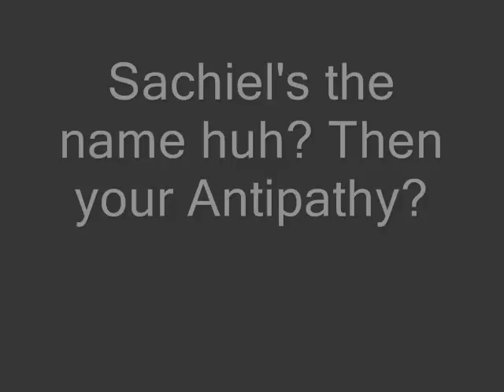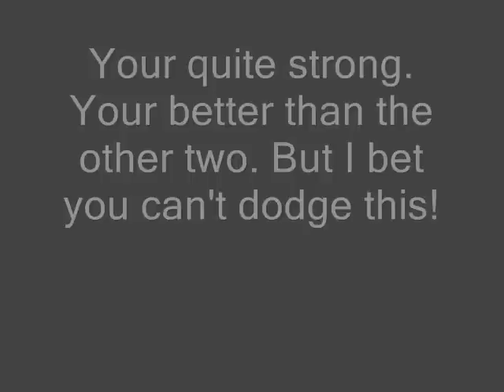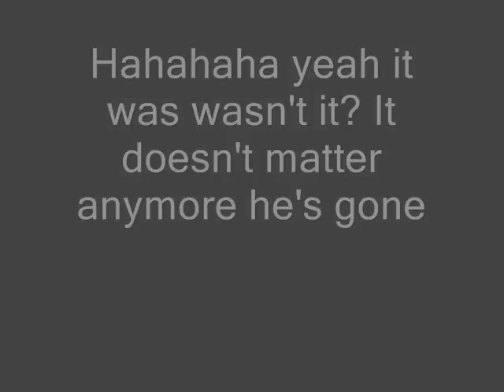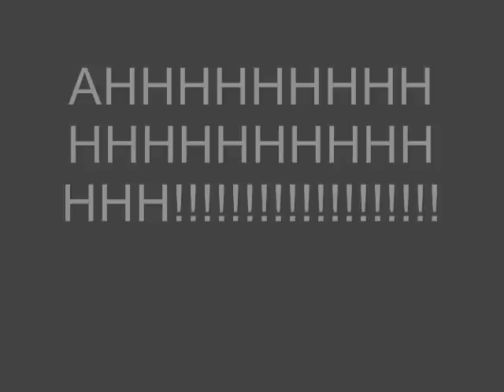Mario's Destination: Mario vs Sachel #48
Luigi flew across the field and landed on a snow plow. He tries to get up but felt a sudden pain from his left leg. It was wounded by Hank's powerful pistol.

Lei-Lei: Luigi!

Hank: Tell me where is it? Where's the damn pendent?

Luigi: I don't know...

Hank walked towards Luigi with two deagles in his hands. He pointed at Luigi.

Hank: I won't ask again. Where is the pendent!?

Luigi: Fuck you...

Hank: Wrong answer.

There was a loud bang and a cry was heard. Hank shot Luigi's right leg. Blood was escaping through the wounds leaving Luigi in pain. Luigi tried to stop the bleeding but was immediately stepped upon by Hank's boots.

Hank: You know. I didn't come here for nothing. I didn't come here to kill you guys. I want that pendent! I could've spared your lives but your persistant minds wanted more! Its time to end this.

Lei-Lei: No!!!

Hank turned around and there were two saws going directly towards Hank. Hank quickly fired the saws with his pistols and bearly stopped the saws in time. Lei-Lei rushed towards Hank but Hank quickly fired another bullet from his gun. The bullet penetrated her shoulder blades leaving Lei-Lei on the snow plow.

Lei-Lei: Ack!!

Hank: Hmph...

Fu: Luigi! Lei-Lei!

Hank turned around and saw a little girl and grinned. He wasn't interested at the girl but the pendent that she's wearing.

Hank: My, my. If it isn't a little girl holding the pendent. My what a small world we live in. Little girl would you hand me that pendent?

Fu: No!

Hank: Tsk tsk. I don't want to kill you but if I must.

Hank took out his sword from his back holster.

Hank: then I must.

Luigi: Fu! Run!

Hank: You can't escape me. Give me the pendent and I will spare your friends lives.

Meanwhile...

Kyo: So how did you know Mario Arcueid?

Arcueid: Well. I didn't exactly met him.

Kyo: Huh? Then why'd you tried to kill him?

Arcueid: Lei-Lei didn't tell you?

Kyo shooked his head.

Arcueid: Well I came here to kill Mario because I thought he killed Shiki.

Kyo: Where'd you hear that from?

Arcueid: Geese. He told me that a man named Mario Mario killed him. I was enraged and seeked out to find the man who murder Shiki.

Kyo: Didn't you think before you went out to find Mario?

Arcueid: I didn't know. I wasn't myself. Until Lei-Lei told me about the whole story.

Kyo: Geese...that bastard. He will do anything to have his pleasure dreams.

Arcueid looked at Shiki and White Len on the soft bed unconscious.

Arcueid: Hehe.

Kyo: What's so funny?

Arcueid: Len doesn't like Mario.

Kyo: Why is that?

Arcueid: Because she thought that Mario had killed me. Yet she sense something strange about Mario.

Kyo: Strange?

Arcueid: She's afraid of him. Something that made Len really uneasy.

Kyo: I see what you mean.

Arcueid: You know...Shiki, Len, and I are like a family.

Kyo: ???

Arcueid: We treat Len like she was our daughter...

Kyo: You mean she's not related to Shiki or you?

Arcueid: No. We found her at a. nevermind. I don't want to talk about it.

Kyo: Thats okay.

*Yawn*

Kyo turned around and smiled.

Kyo: Hey you awake Dizzy?

Dizzy: Y-yes. *Yawn*

Kyo: Great.

Arcueid: So Dizzy is your name right?

Dizzy: That's right.

Arcueid: And...Geese is your fathers name right?

Dizzy:...yes.

Arcueid: Damn. I can't believe he would so such a thing to his daughter.

Dizzy:...

Kyo: You okay Dizzy?

Dizzy: Yeah...I've been thinking.

Kyo: What is it?

Dizzy: We're going to fight my father soon...are we?

Kyo:...

Arcueid:...

Kyo: I don't know.

Arcueid: You don't have to fight him Dizzy.

Dizzy: No...its just that...I still love him as a dad. He may not be the best dad...but.

Kyo: Dizzy...you don't have to fight.

Dizzy: But I will. Its just that I don't think that any of us can defeat dad.

She looked at Mario who was still unconscious.

Dizzy: Its all up to him.

In Mario's mind...

Mario: Sachel...Sachel...Sachel...Sachel...Sachel...where are you!?

Sachel: Right behind you...

Mario turned around but saw nothing.

Sachel: No over here.

Mario turned again and saw him.

Mario: Hehehehehehehehehe this is gonna be interesting.